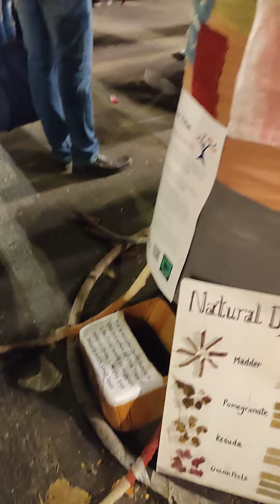January 29, 2024